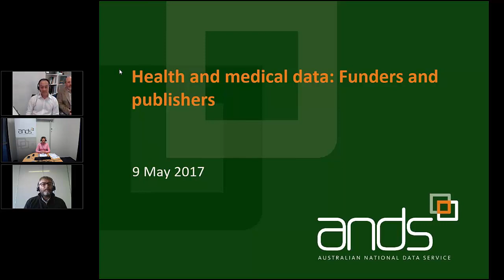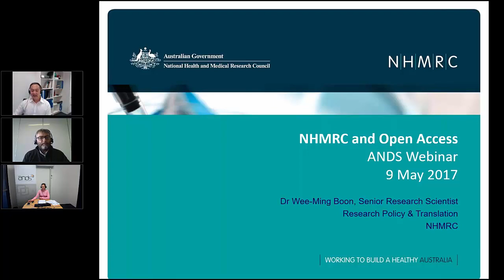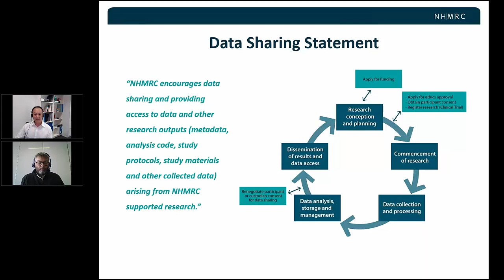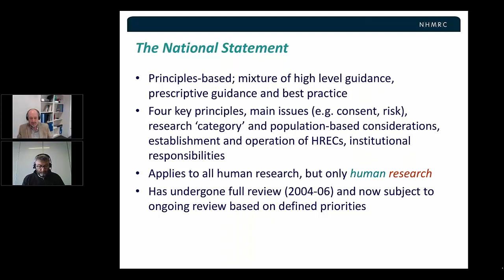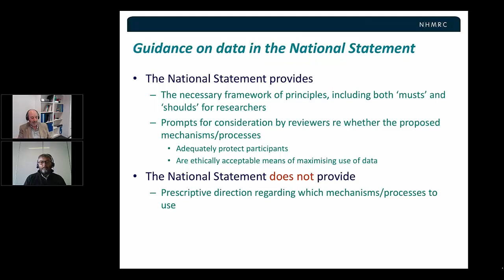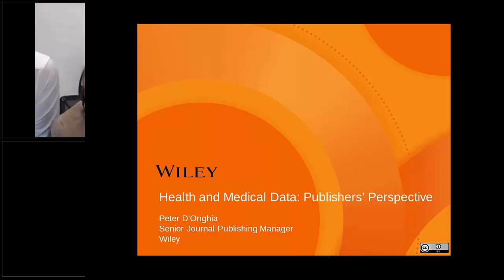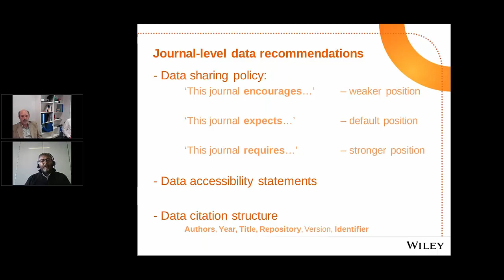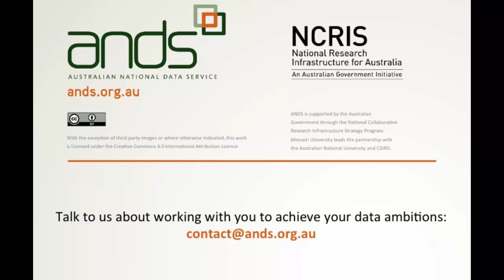Funders and publishers - Health and medical data - Full recording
The Funder perspective -
-- Dr Wee-Ming Boon: NHMRC statement on data sharing
-- Jeremy Kenner: Review of the National Statement on Ethical Conduct in Human Research

9 May 2017
A Publisher perspective on data
-- Peter D’Onghia, Senior Journal Publishing Manager at Wiley, has a portfolio of journals in health and life sciences and will discuss the new Wiley data policies